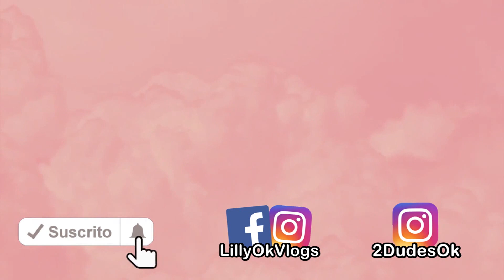Acompañe a la sis al doctor + Por que fue al doctor? + Esto hacemos cuando nos enojamos. Vlog 926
Acompañe a la sis al doctor + Por que fue al doctor? + Esto hacemos cuando nos enojamos. Vlog 927

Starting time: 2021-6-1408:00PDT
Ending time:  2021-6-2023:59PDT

Las pestañas y delineador dos en uno lo puedes conseguir aquí 👉🏽

Esta es la dirección: 👇🏼
Lilly en Oklahoma
c/o Biergarten
807 East A Street Suit 107

Lilly en Oklahoma
c/o Biergarten
807 East A Street Suit 107